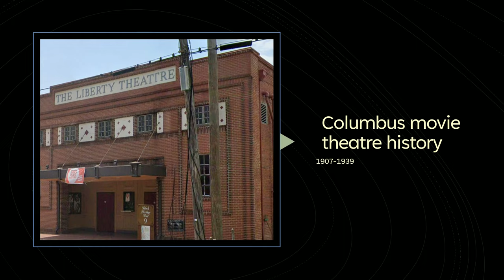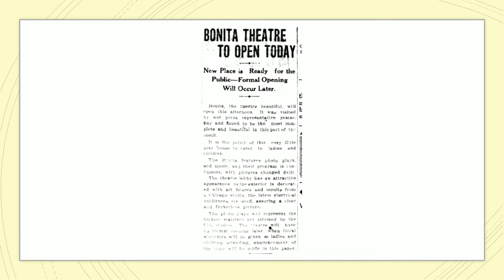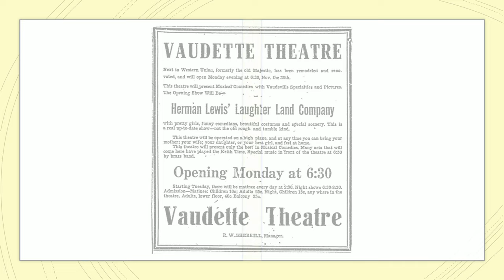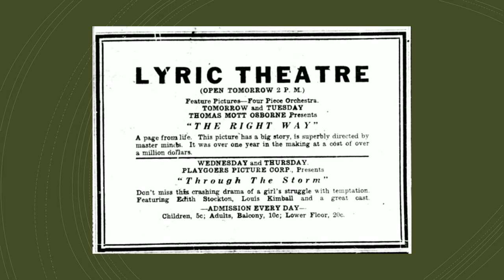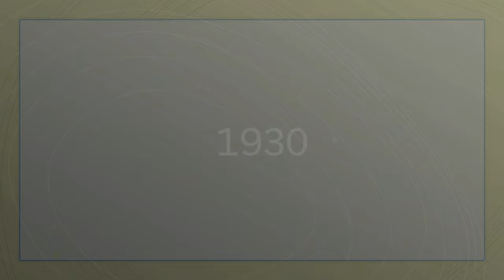Columbus, Georgia movie theatre history 1907-1939